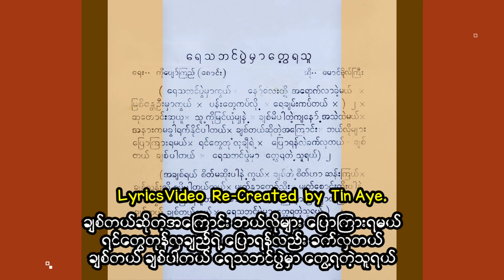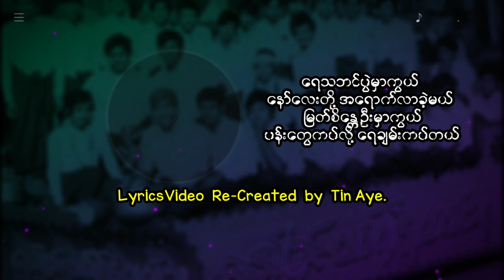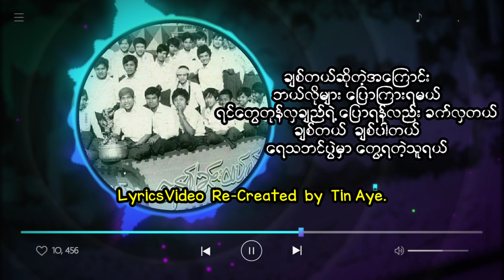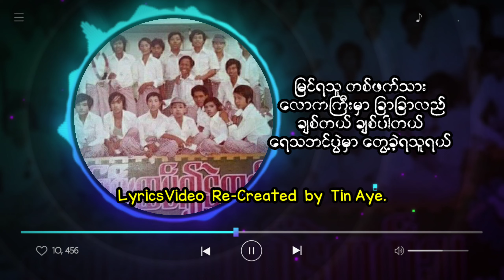ကိုဗိုလ်ကြီး ရေသဘင်ပွဲမှာတွေ့ရသူ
ရေသဘင်ပွဲမှာတွေ့ရသူ      ကိုဗိုလ်ကြီး

တေးရေး_ကိုပျော်ကြည်(စောင်း)

အသံဖမ်း_ကိုအေးလွင်
ရွှေဇင်ယော်တေးသံသွင်း

" နော်ခြင်းထပ်၍နွဲ့တတ်သူ "
ယဥ်ကျေးမှုအမျိုးသားရေသဘင်
( ၁၃၃၈ / ၁၃၃၉ ခုနှစ် )
အဌမအကြိမ်

AudioCredit_ Aye Lwin ရွှေဇင်ယော် Than Lin
LyricsVideo Re-Created by Tin Aye